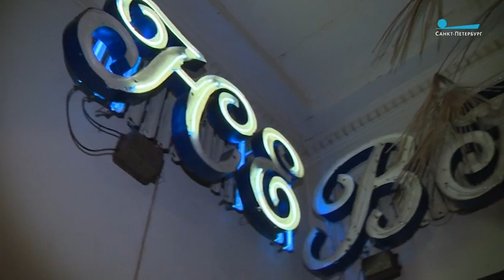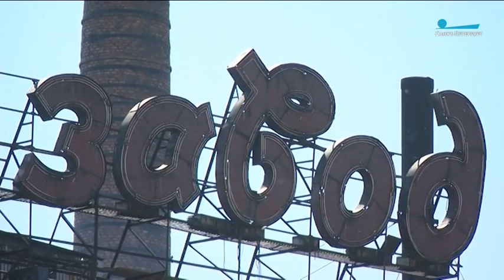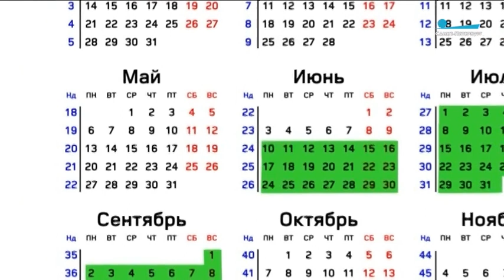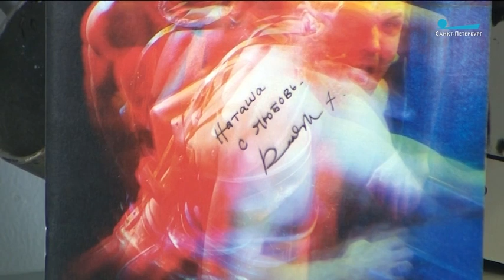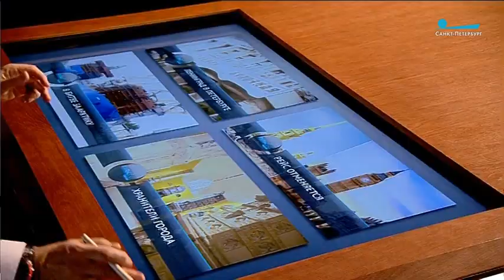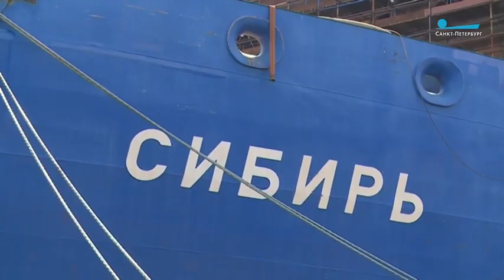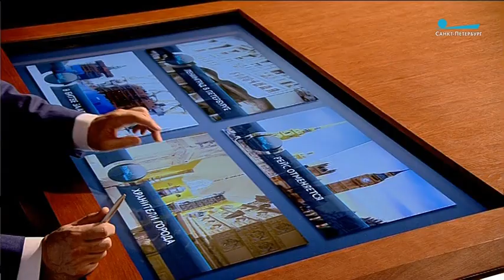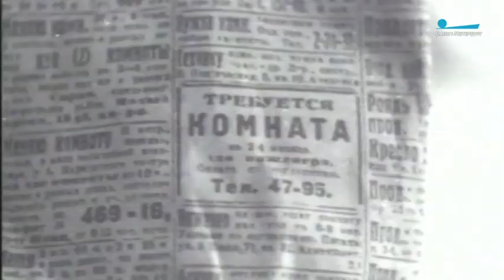Пульс города, 25 мая 2019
02:57 316-й день рождения Петербурга. Феномен города
05:24 Советские вывески в современном Петербурге
Мой Петербург: Фабио Мастранджело 12:50, Отар Иоселиани 18:06, Леонид Ярмольник 19:07, Джон Хантсман 27:54, Денис Мацуев 46:27.
15:12 Александру Беглову предложили выдвинуть свою кандидатуру на выборы губернатора
19:46 ТУ-134 совершил свой последний полёт
21:03 British Airways прекращает полёты из Лондона в Санкт-Петербург
28:45 Арктическая командировка закончилась! Юрий Щербаков и Тимур Юнусов в студии «Пульс города»
38:20 Ледокол «Урал» готовится к спуску на воду
48:29 В Петербурге начал работу Книжный салон
49:31 Дайджест 78
50:58 Сохранить Петербург в деталях
58:47 Кино и песни Ленинграда. День рождения Санкт-Петербурга